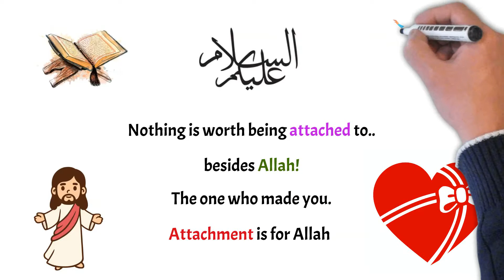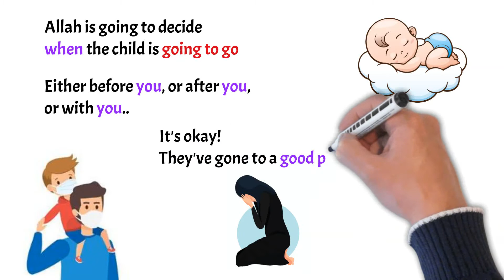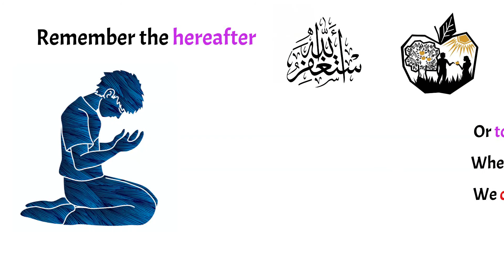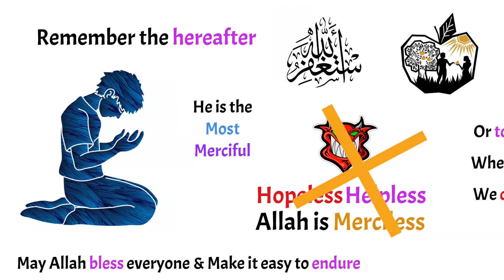Too attached to someone? - Mufti Menk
Mufti Menk tells us what to do when we are too attached to someone or something.

Mufti Menk is an inspirational speaker and an established scholar in the Muslim umma. In this animated sketch motivational video, Mufti Menk gives a must learn self help class on what to do when you are too attached to someone or something, to trust in Allah during trying times and cure in the quran.

At Islam Animated, we animate inspiring talks from Mufti Menk, Abdal Hakim Murad, Hamza Yusuf, and more. You can only become a merciful servant and follow the one path of islamic guidance and battle ignorance with practical islam..